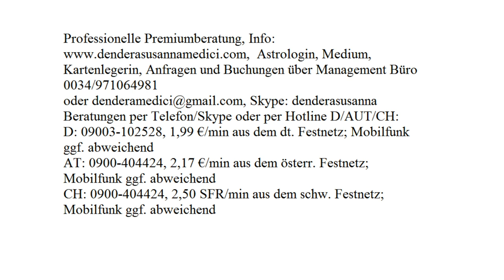Dendera's Liebeszauber: 07.09.2017